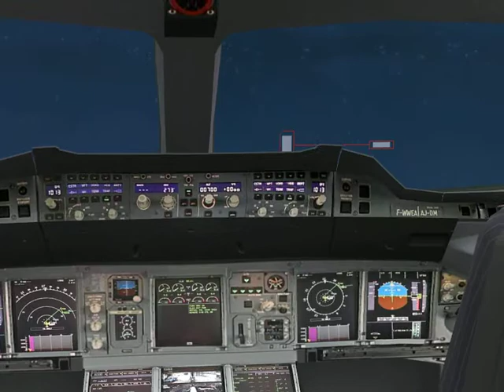Newt Gingrich and Cally Are Not "Alarmists" by NewsThristy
Newt Gingrich and Cally are Not Alarmists - redone 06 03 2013 n - iClone 5 - Republicans are not "alarmists".